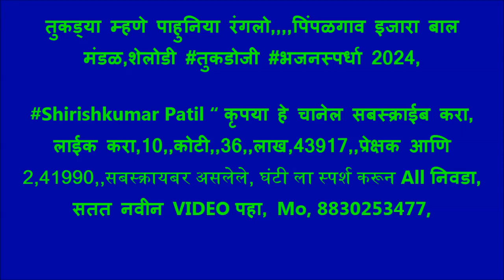तुकड्या म्हणे पाहुनिया रंगलो,,,,पिंपळगाव इजारा बाल मंडळ,शेलोडी तुकडोजी भजनस्पर्धा 2024,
शेलोडी तुकडोजी भजनस्पर्धा, 2024, विदर्भ स्तरीय भव्य खुली खंजरी भजन स्पर्धा 2024, जानेवारी 26.मौजा शेलोडी, तालुका दारव्हा जिल्हा यवतमाळ. स्पर्धेचे मार्गदर्शक श्री प्रकाश पाटील कानकिरड. उद्घाटक ह भ प श्री अरुण पाटील सालोडकर आजीवन प्रचारक गुरुकुंज आश्रम मोझरी.. कार्यक्रमाचे अध्यक्ष माननीय नामदार श्री संजय भाऊ राठोड मंत्री मृदा व जलसंसाधन तथा पालकमंत्री यवतमाळ वाशिम जिल्हा. प्रमुख उपस्थिती श्रीधर काका मोहोड शिवसेना जिल्हाप्रमुख, श्री दत्ताभाऊ मार्कंड प्रचार प्रमुख यवतमाळ जिल्हा, श्री सुशांत भाऊ इंगोले युवा सेना उपाध्यक्ष यवतमाळ, ह भ प श्री रमेश महाराज कचरे जीवन प्रचारक गुरुकुंज आश्रम गुरुकुंज मोझरी, श्री तुकाराम जी राऊत राष्ट्रीय कीर्तनकार यवतमाळ, श्री राजीव जी शिंदे गटविकास अधिकारी दारव्हा, श्री संजय रामटेके शाखा अभियंता दारव्हा, श्री देवानंद इरेगावकर ग्रामसेवक शेलोडी. स्पर्धा व्यवस्थापन श्री प्रवीण राऊत, आभार प्रदर्शन अंबादास जाधव, स्पर्धेचे चित्रीकरण शिरीष कुमार पाटील अमरावती, नोंदणी फी प्रमुख .श्री सुदर्शन कानकिरड, श्री गजानन खोडे, श्रीराम चव्हाण, श्री निलेश राऊत, श्री दिलीप वरघट. मंडप सहकार्य श्री देवानंद इरेगावकर ग्रामसेवक ग्रामपंचायत शेलोडी, संजय भाऊ रामटेके शाखा अभियंता दारव्हा. स्पर्धेला लाभलेले अन्नदाते .श्री प्रमोद ठोकळ, श्री ज्ञानेश्वर रोहनकर, श्री नथुजी जाधव, मंडप डेकोरेशन श्री अशोकराव राजगुरे बोरी अरब. आयोजन समिती .अध्यक्ष प्रवीण पवार, उपाध्यक्ष रोहित कानकिरड, सचिव अतुल ठोकळ, सहसचिव चंद्रकांत चौधरी. विशेष सहकार्य. .श्री गणेश राऊत . आणि समस्त ग्रामवासी शेलोडी. .,. ,,shirishkumar Patil “ कृपया हे चानेल सबस्क्राईब करा, लाईक करा,10,,कोटी,,34,,लाख,04177,,प्रेक्षक आणि 2,41333,,सबस्क्रायबर असलेले, घंटी ला स्पर्श करून All निवडा, सतत नवीन VIDEO पहा, Mo, 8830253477, शिरीषकुमारपाटीलभजनस्पर्धा, तुकडोजी भजनस्पर्धा, भजनस्पर्धा2023, उत्कृष्ट गायन भजनस्पर्धा, अप्रतिम गायन भजनस्पर्धा, तुफानी तबला भजनस्पर्धा, खंजरी भजनस्पर्धा, लोकप्रिय भजने, तुकडोजी महाराज भजन, तुकडोजी, BhajanSpardha, ShirishKumarPatil,bhajan spardha 2016, Bhajan spardha 2017, bhajan, spardha 2018, Bhajan Spardha2019, Bhajan Spardha2020, Bhajan Spardha2021, Bhajan Spardha2022, Tukdojimaharajbhajan, Tukdojibhajan, bhajanspardha2023, भजन स्पर्धा, शिरीषकुमार पाटील,